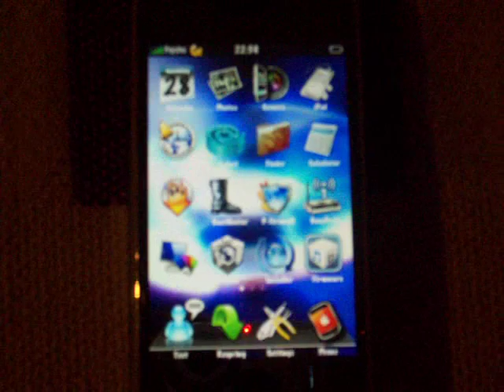Psycho case mod with moving Wallpaper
my psycho iphone case mod with moving Wallpaper, a app for the iphone, more info @

This iphone is also for sale.